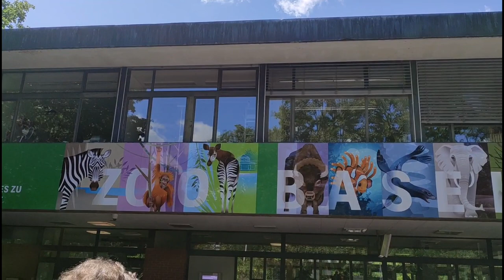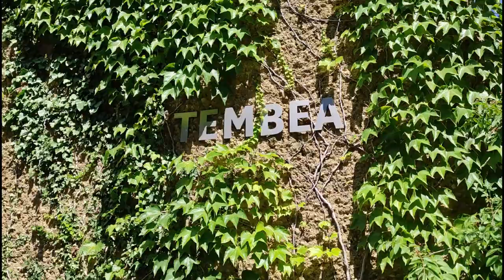ЗООПАРК В БАЗЕЛІ 🐘🦛🦒 BASEL ZOO